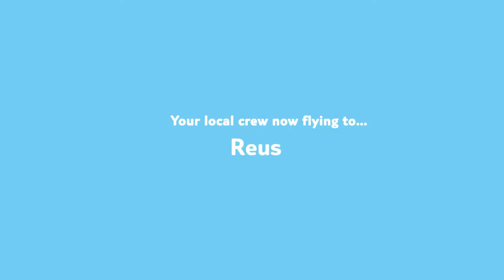Introducing your new local Tui crew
Introducing your new local TUI crew, flying you to 7 sunny holiday destinations direct from Aberdeen International Airport!

Choose from Corfu, Reus, Gran Canaria, Ibiza, Majorca, Tenerife and Dalaman this summer. And, from summer 2019 you can fly to Rhodes for the first time!